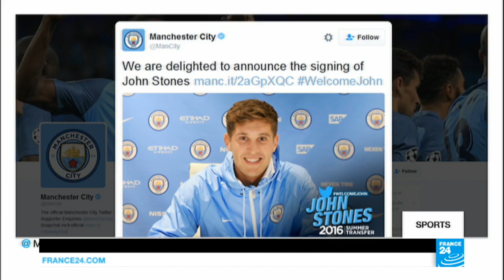France 24 sports bulletin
20h15 bulletin on transfer deadline day (August 31st 2016)